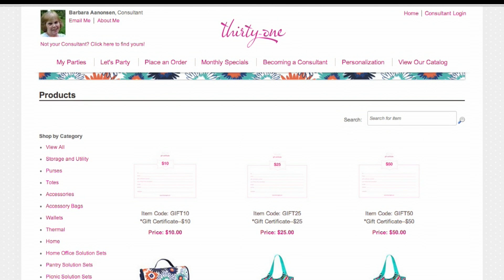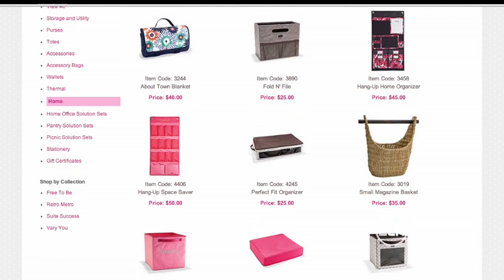ELN: Barbara Aanonsen